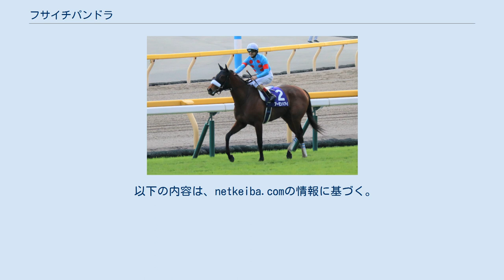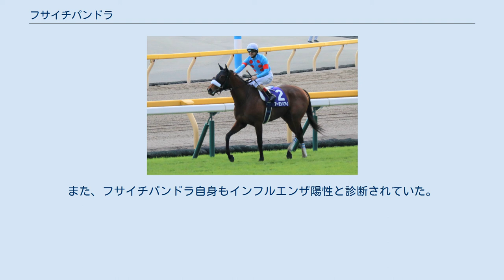フサイチパンドラ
フサイチパンドラ（英:Fusaichi Pandora、2003年2月27日 - 2017年10月28日）は、日本の競走馬、繁殖牝馬。
主な勝ち鞍はエリザベス女王杯（GI）、札幌記念（JpnII）。
父サンデーサイレンスのラストクロップ（最終世代）である。
 2005年11月12日、京都競馬場の2歳新馬（芝1800m）で初勝利。
2戦目に出走した阪神ジュベナイルフィリーズで3着となった。
 3歳になってきんせんか賞で2勝目を挙げ、続くフラワーカップでは2着となり賞金を加算。
牝馬クラシック初戦の桜花賞は14着と敗れたが、角田晃一から福永祐一に乗り替わった優駿牝馬（オークス）ではカワカミプリンセスに続く2着となった。
 秋になってからは、ローズステークスで3着に入ると、秋華賞でも3着に入る好走を見せた。
その後エリザベス女王杯へ出走し、このレースでも1位で入線したカワカミプリンセスに続く2位入線を果たした。
しかし、このレース後に審議が行われ、カワカミプリンセスが最後の直線でヤマニンシュクルの進路を妨害し、12着に降着となり、フサイチパンドラの繰り上がり優勝が決まった。
日本でのGI競走における繰り上げ優勝はプレクラスニーが優勝した1991年の第104回天皇賞（秋）（降着処分対象馬はメジロマックイーン）以来15年ぶり2頭目であった。
ただ、陣営も繰り上がり優勝には戸惑いを隠せなかった。
また、鞍上の福永は古馬になってからのカワカミプリンセスと改めて再戦を望むコメントをしている。
なお、この勝利により父のサンデーサイレンスは全世代でGI馬を輩出する快挙を達成した。
その後は中一週でジャパンカップに出走。
ディープインパクトに敗れはしたもののこの年の牡馬クラシック二冠馬のメイショウサムソンらに先着する5着とここでも優れたパフォーマンスを披露した。
 古馬初戦はダートグレード競走のエンプレス杯に出走し2着となったが、以後しばらく不振に陥り、夏まで4戦して最高5着という成績だった。
しかし秋口に出走した札幌記念で、初騎乗の藤田伸二を背に逃げきりで優勝し、きんせんか賞以来の1位入線、エリザベス女王杯以来の復活勝利を果たした。
その後エルムステークス11着を経て、エリザベス女王杯に出走。
2年連続の2位入線で、ダイワスカーレットに続く2着となった。
以後ジャパンカップで9着となったのち、有馬記念での引退が発表される。
しかしレース前日に左寛跛行のため出走取り消しとなり、引退レースを行うことなく、2007年12月26日付でJRAの競走馬登録を抹消し、引退することとなった。
 2015年産のアーモンドアイ（鞍上:クリストフ・ルメール） 引退後はノーザンファームで繁殖生活に入り、2009年2月20日に初仔となるシンボリクリスエス産駒の黒鹿毛の牡馬を出産。
以後、9頭を出産したが、2017年10月28日に死亡した。
 パンドラの死後、2018年1月8日のシンザン記念で7番仔のアーモンドアイが優勝し、産駒初の重賞制覇を達成。
続く4月8日の桜花賞も制し、GⅠ馬の母となった。
さらには5月20日の優駿牝馬、10月14日の秋華賞を制し、2012年のジェンティルドンナ以来となる史上5頭目の三冠牝馬に、更に11月25日のジャパンカップも制し四冠を達成。
その後、4歳シーズンではドバイターフと天皇賞（秋）を、5歳シーズンではヴィクトリアマイル、天皇賞・秋（連覇）、ジャパンC（2勝目）を勝ち、JRA調教馬では史上初となる、芝GI9勝馬となった。
 世界的な名牝系・ベストインショウ系の出身であり、伯父にはEl Gran Senor とトライマイベストがいる。
祖母の半妹にはケンタッキーオークス、サンタスザナステークス等の優勝馬Brush with Pride 、その孫にJazil、Rags to Ritches、Peeping Fawn、カジノドライヴらがいる。
 ^ 本来8月最終週に行われる競走だが、この前週に発生した馬インフルエンザにより当週に延期された。
また、フサイチパンドラ自身もインフルエンザ陽性と診断されていた。